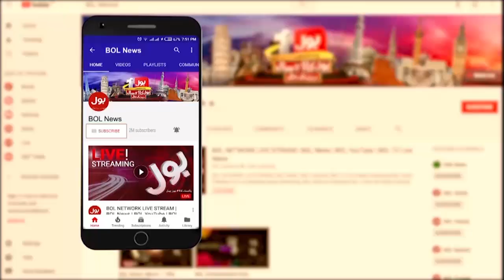Chief Justice Faez Isa Got Extension? | Barrister Aqeel Big Revelation | Breaking News